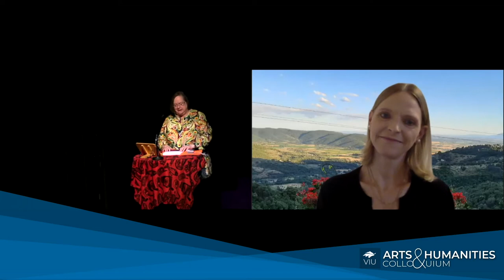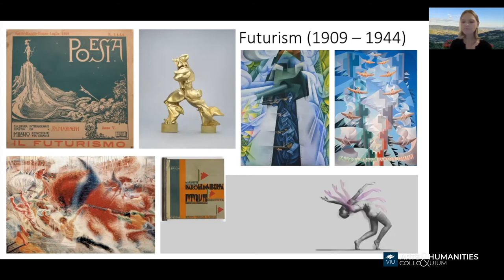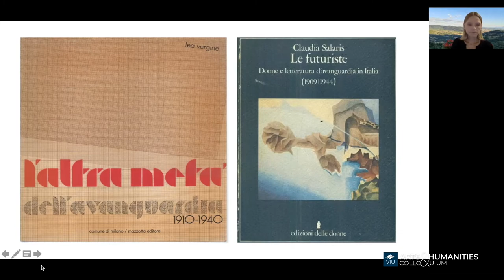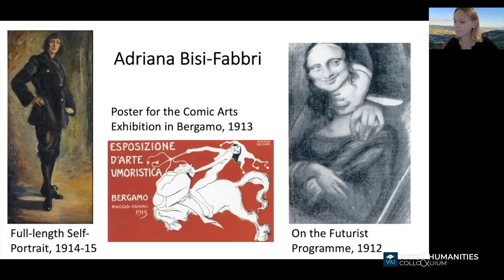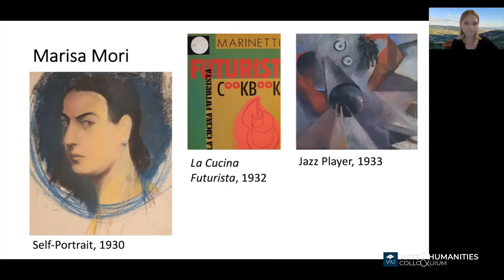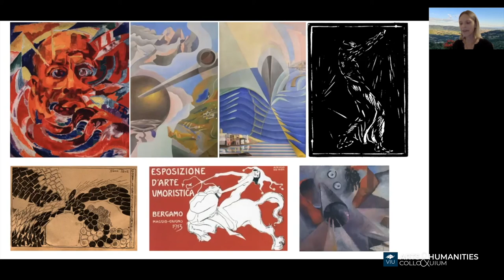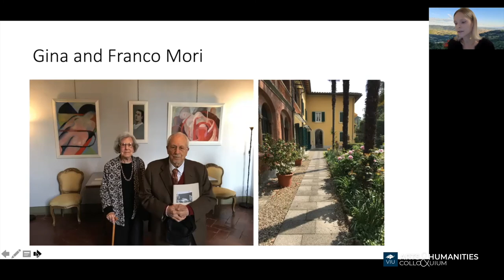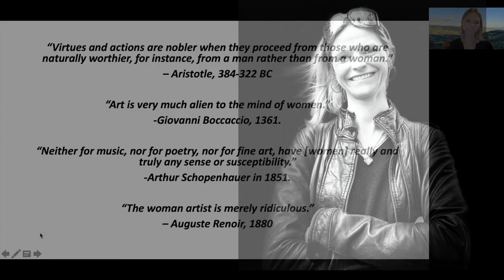Women Artists and Italian Futurism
Jennifer S. Griffiths, Independent Art Historian
Arts & Humanities Colloquium Series
Vancouver Island University

Even though gender was a key topic within the avant-garde, and women were major players in it, their contributions remain marginalized from art historical narratives. The myth of modernism’s inherent masculinity, even misogyny, is persistently and pervasively part of discussions about Italian Futurism. Who were the women of Futurism? What did they say and do? Why have they often been disregarded? This talk will discuss a number of women artists who were involved with the movement in Italy, elaborating on questions of how and why they continue to be unknown figures of the avant-garde.